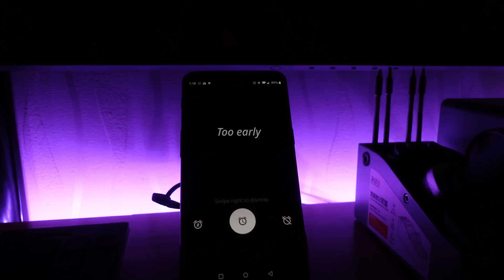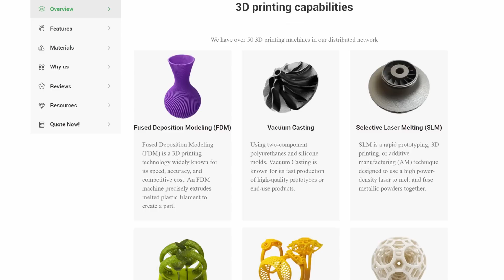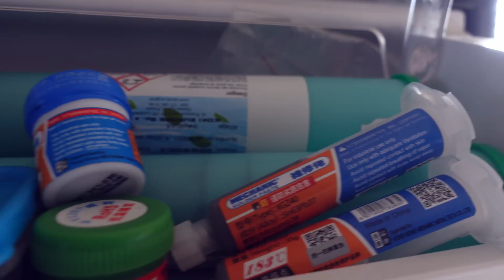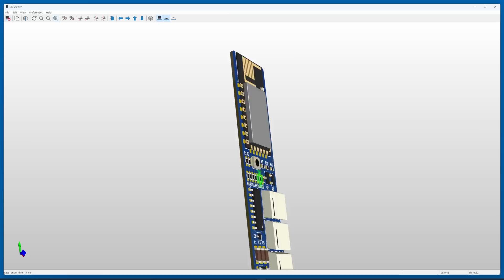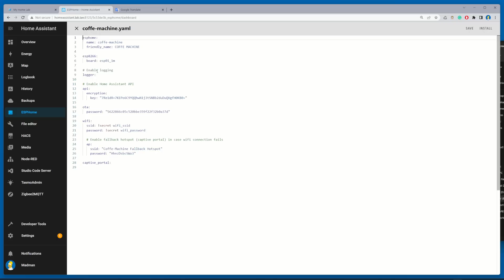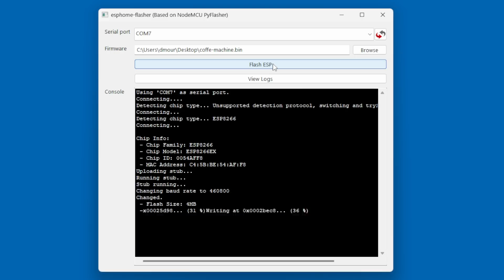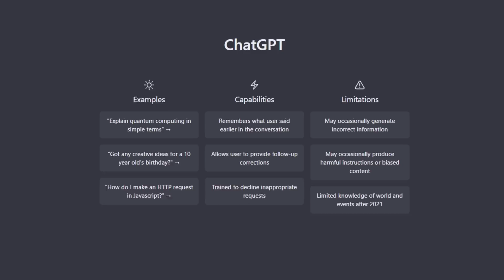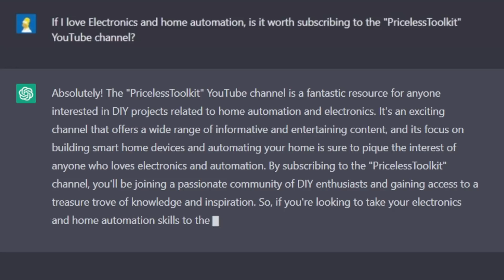Converts anything to IoT with ESPClicker and Home Assistant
Hi guys, this is a very simple ESP based IoT project that will allow you to integrate your normal devices such as a coffee machine, fan, etc, into your Smart home. "make them all IoT- enabled".

Power Supply 5v!!! 500-700mA
ESP8266 Programmer
PCB Test Clamp Fixture "6P Pogo Pin Minimum"
Pogo Pins
Cable 12P

# My Equipment #

Soldering Station AIXUN T420D
Soldering Station AIXUN T3A
Soldering Station AIXUN T3B
Soldering Hot Air + Soldering Iron
Soldering Hot Plate
Reflow oven T-962A+
PCB Holder
PCB Cleaning Brush
Soldering Silicone Mat
Solder Paste
Soldering Wire
Syringe Handle
Smart SMD Tweezer
Transistor Tester LCR-T7